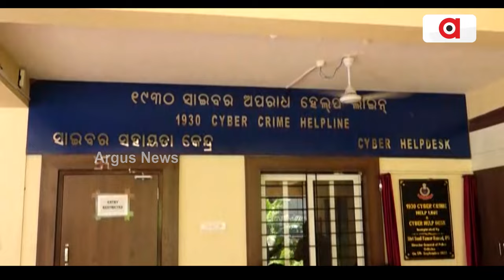ଆର୍ମି - ପୋଲିସ ଲଢେଇ ରେ କିଏ କହୁଛି ସତ || Army - Police || controversy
ଅଭିଯୋଗ ସତ ନା ଭାଇରାଲ ଭିଡିଓ ସତ ? ରାଜଧାନୀ ରେ ଥାନା ଭିତରେ ମେଜର ଓ ତାଙ୍କ ବାନ୍ଧବୀ ଙ୍କୁ ପୋଲିସ ର ନିର୍ଯାତନା ମାମଲା ଦିନକୁ ଦିନ ଗୋଳ ମାଳିଆ ହେବା ରେ ଲାଗିଛି ପରିସ୍ଥିତି । ଆଉ ଏହାରି ଭିତରେ ଅଭିଯୋଗ ପଛର ସତ ଖୋଜୁଛି କ୍ରାଇମ ବ୍ରାଞ୍ଚ